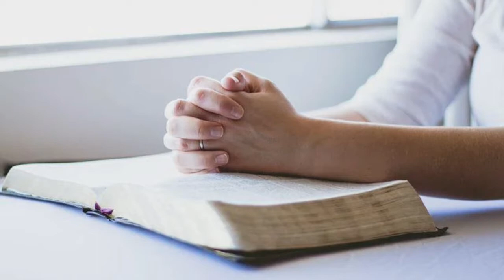घरातही व्यक्तिमत्व फुलू द्या.